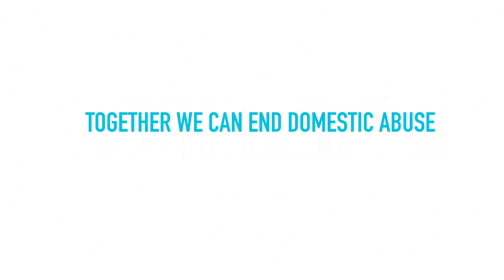Believe, Respond, Refer: Responding to domestic abuse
UK SAYS NO MORE's new video on how to support someone who confides in you that they are experiencing domestic abuse. The video also shares information on the Bright Sky app, which provides support and information around domestic abuse, and the Safe Spaces scheme in pharmacies, where by victims of domestic abuse can access pharmacy consultation rooms to safely seek support.